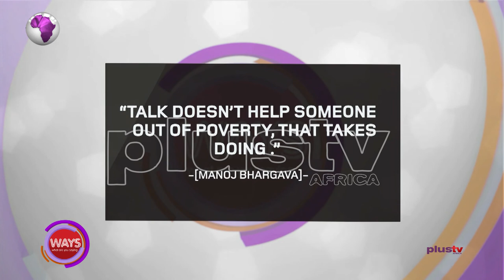Monetizing Your Voice Through Your Identity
Oladele Olunike Joins us to discuss making money with our voices. He believes that: "Effectiveness begins with you. What you want to do easily, you must first do diligently."